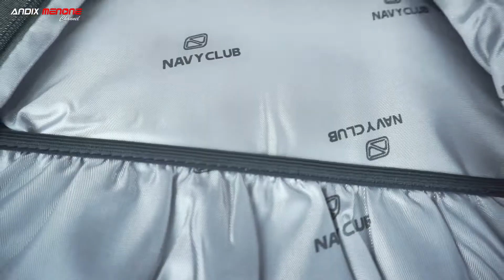Review Tas NAVY CLUB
Tas ransel untuk laptop dari navy club selalu hadir dengan model dan desain2 yang keren serta kualitas terjamin